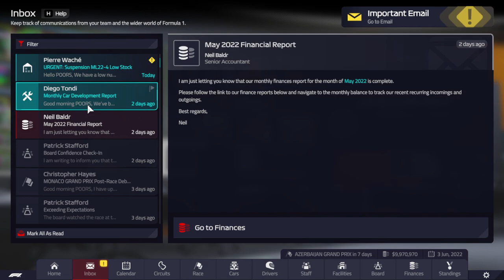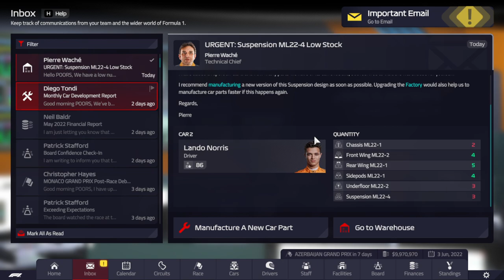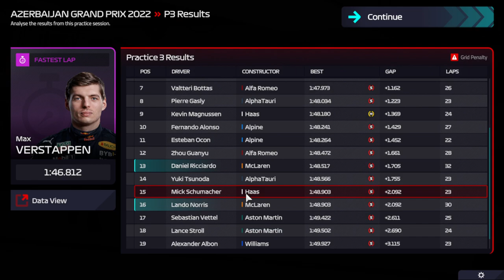Baku spicy battle Midfield F1 Manager 2022